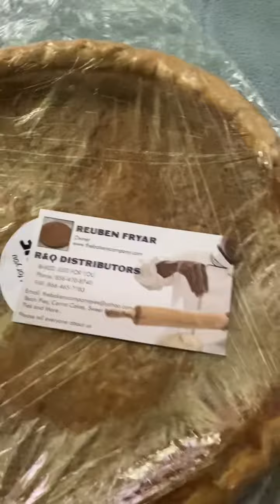So I order pie on eBay I did not like it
I did not like that pie I through it out in garbage